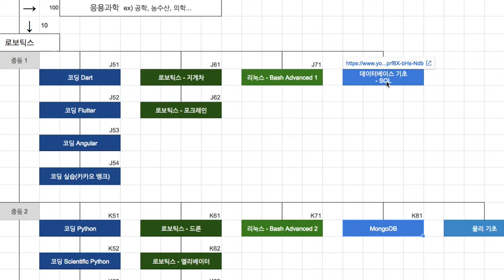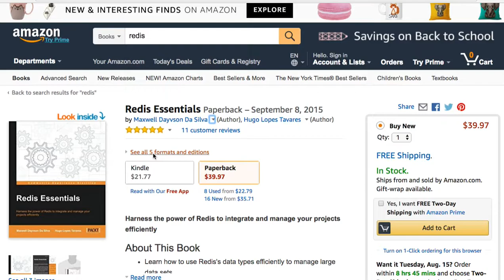Redis 001 소개